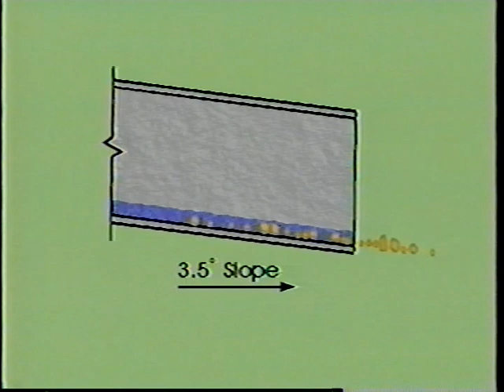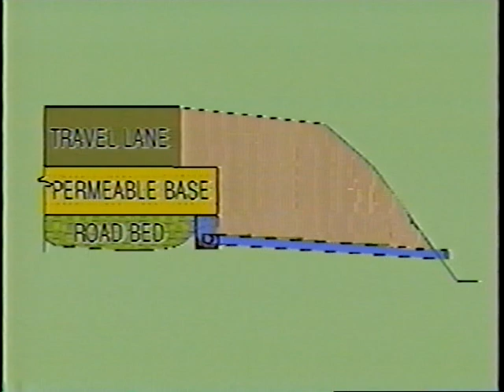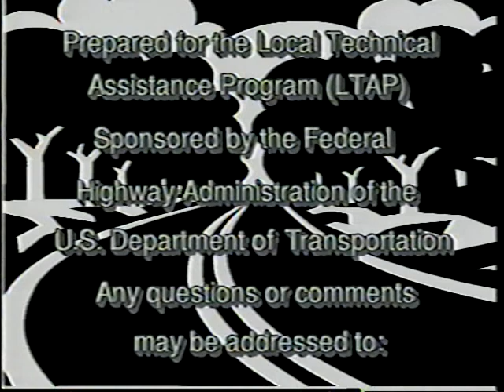Importance of Roadway Drainage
Importance of Roadway Drainage - Federal Highway Administration 1998 - Video VH-392 - Surface and subsurface drainage, drainage systems, and drainage inspection are discussed in this video. The importance of routine repairs and preventive maintenance is emphasized, with examples of pothole repair, seal coating, and maintaining the crown of unpaved roads. Culvert and ditch inspection is urged during and after major storms as well as quarterly. Basic maintenance procedures are shown: clearing roadside ditches and culverts and preventing culvert scour, cleaning curbs, gutters and storm grates, and maintaining slope protection. Environmental issues, permits, and liability are briefly addressed.